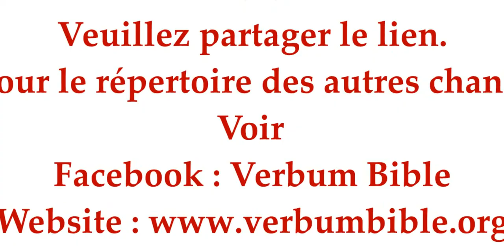VERBUM BIBLE Nzembo ya Eklezya "Nakuli Nzoto ya Kristu" p. 188 n. D32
Communion / Kumunyo
Avec la Chorale Vie Nouvelle de la Paroisse Saint Camille.